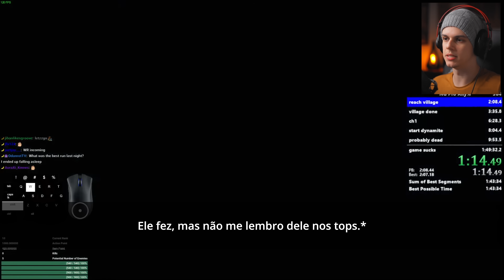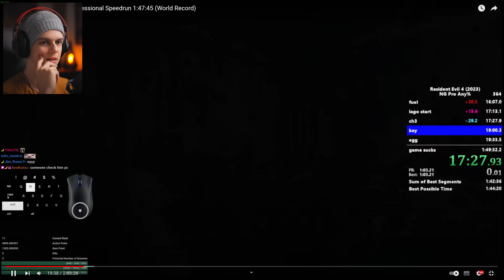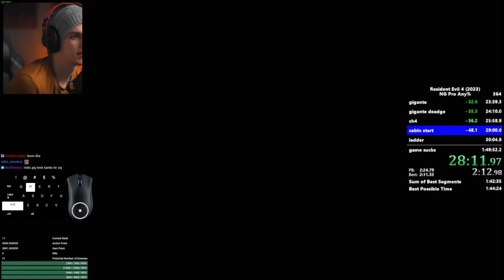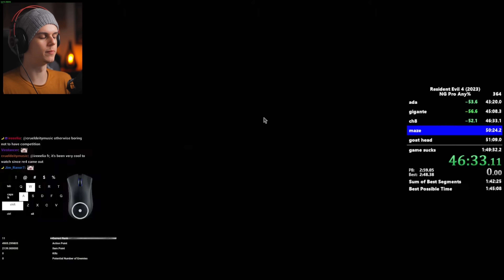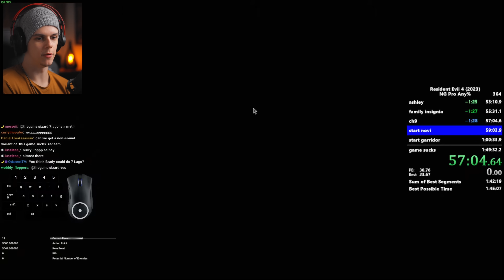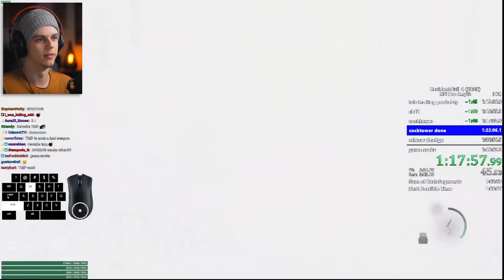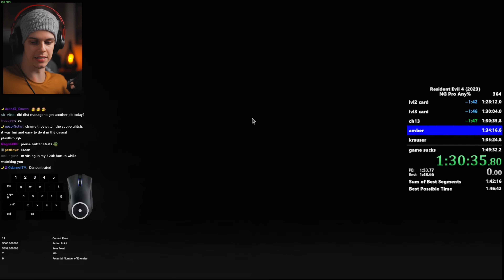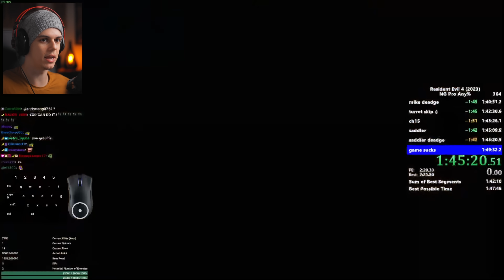Como ser MUITO RÁPIDO no RESIDENT EVIL 4 REMAKE - Zerando no PRO em 1:47:45 | Record Mundial React!